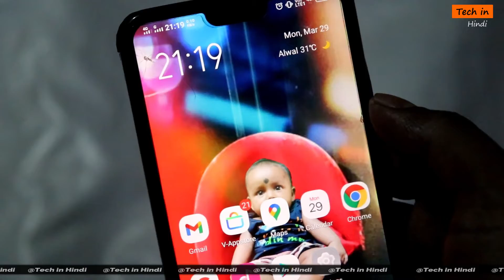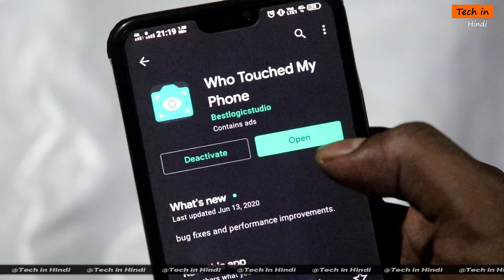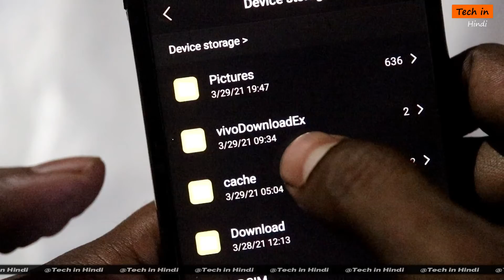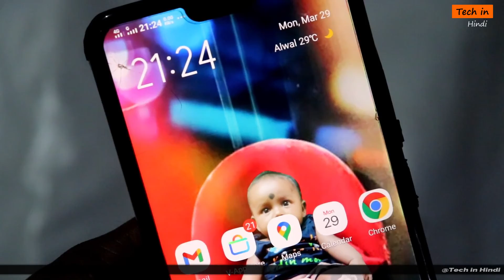How to know who touch your phone/Who Touch Your Mobile see with proof in Hindi 2021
How to know who touch your phone/Who Touch Your Mobile see with proof in Hindi 2021 by @Tech in Hindi.

About Topic :-How to know who touch your phone/Who Touch Your Mobile see with proof in Hindi 2021.Who touch your mobile.Who touch your mobile and how many times.how to know who touch your phone.Don't touch my mobile how to set

My mobile - Buy with More Discount VIVO Y51 Model